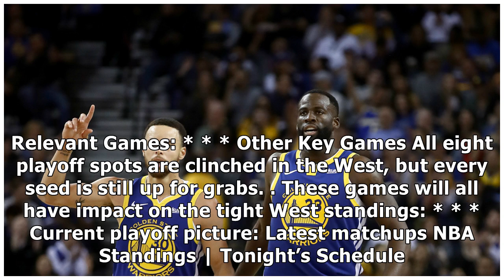Playoff Scenarios For Today's Games - NBA Global